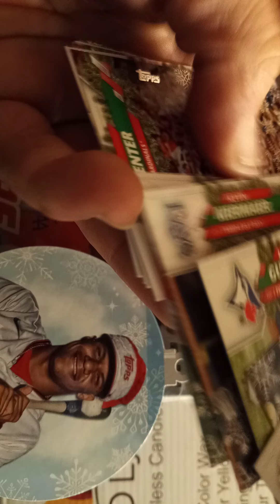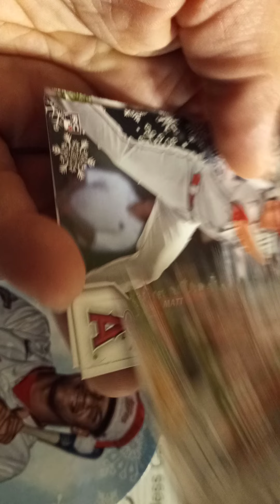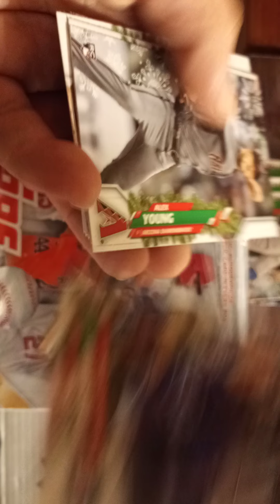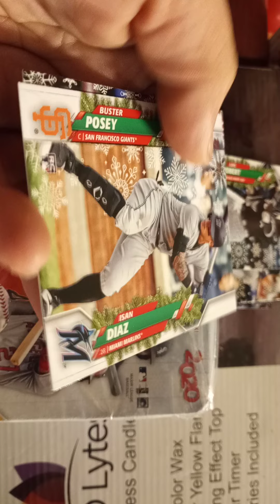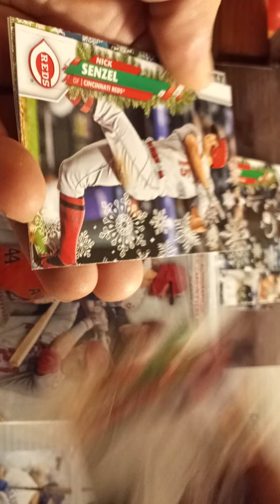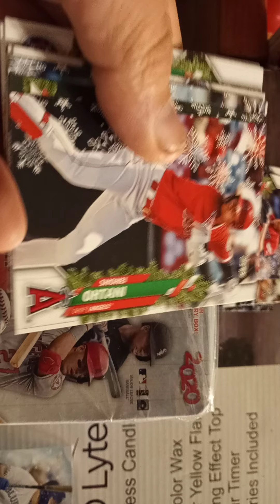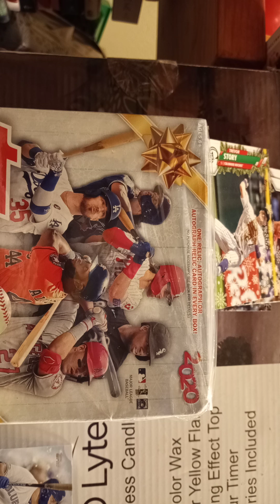2020 topps holiday megabox nationals ornament 2 sp blue jays relic